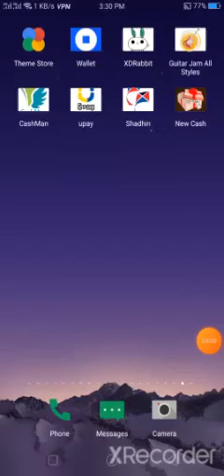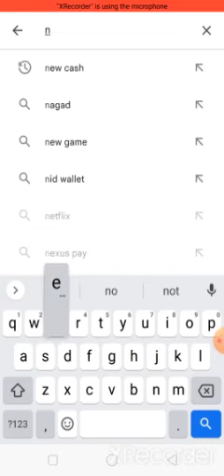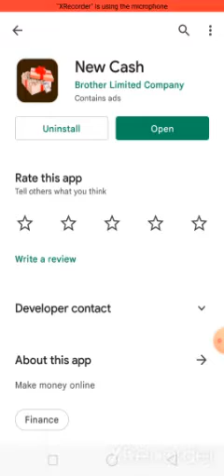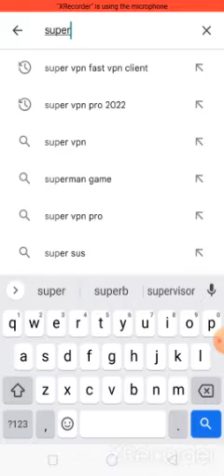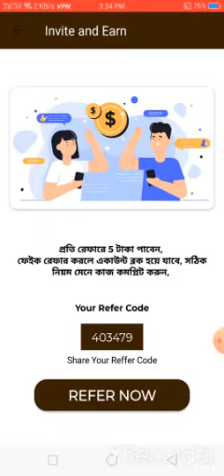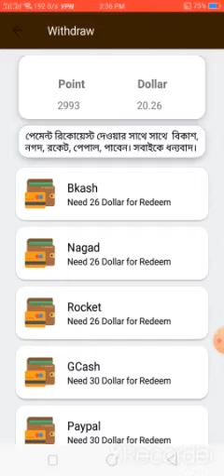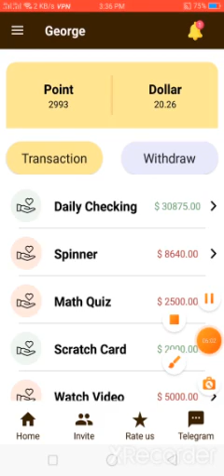new cash new online income app by George.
refer cord:403479.

if you install this app and enjoy than you can income thouru passing time.